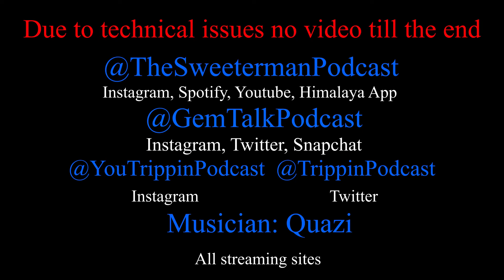The Sweeterman Podcast (Episode 19) "Support"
The Sweeterman Podcast collaborate with the Gem Talk Podcast and the YouTrippin podcast in order to discuss what is real support? When being a content creator; the biggest support we lean on is our friends and families. What length do they need to go to show that they are supporting our goals. The podcasts collaborate and discuss how they view what real support is!

All said on this podcast are opinions and never facts!

Follow our Instagram below for updates on all latest posts

Spotify/Himalaya App: Search The Sweeterman Podcast